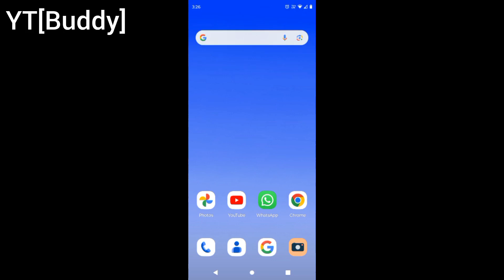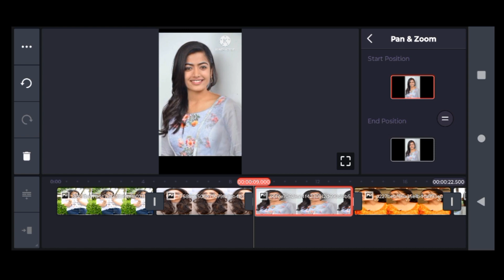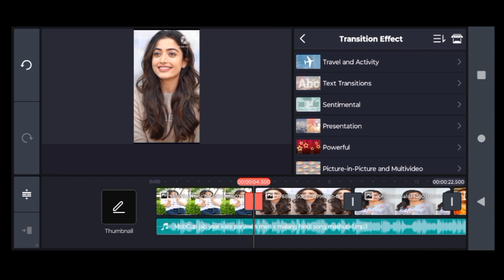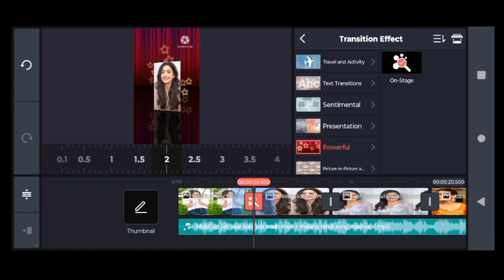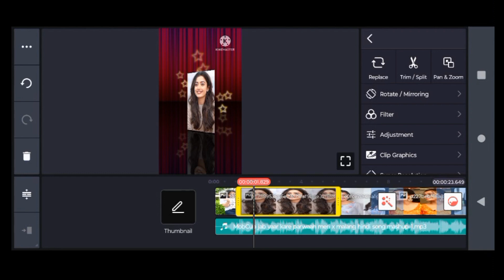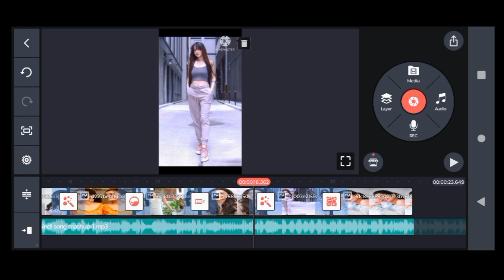Kinemaster me photo se video kaise banaye || kinemaster में फोटो का विडियो कैसे बनाये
Dosto aajki is video me Maine aapko bataya hai ki kaise aap kinemaster me photo se video bana skte ho!

Queries solved:-
1)kinemaster se photos ka video kaise banaye
2)kinemaster se video kaise edit kre
3)kinemaster se video kaise bnaye
4)photo ka video kaise banaye
5)kinemaster me photo ka video kaise banaye
6)photo ko video me kaise banaye
7)kinemaster par video kaise banaye
8)photo se video banane wala app

Note: Some use Images, Music,Graphics, are shown in this video may be copyrighted to respected owners, not mine